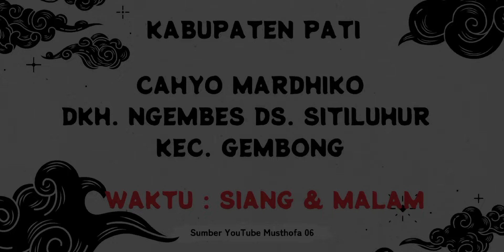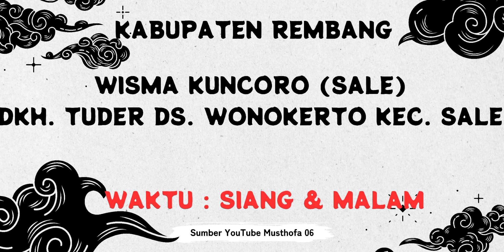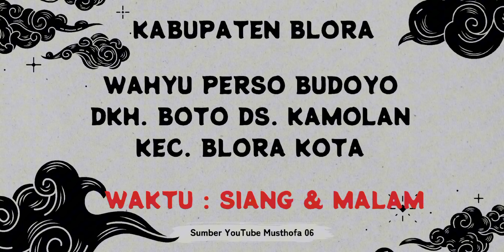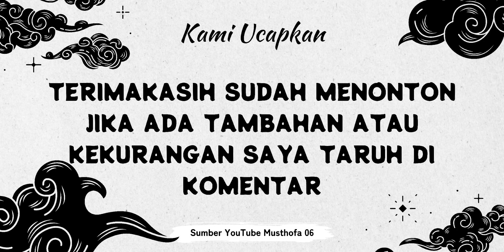JADWAL KETOPRAK HARI INI. SABTU 01 JUNI 2024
*_Jadwal Ketoprak Sabtu, 01 Juni 2024_*
_Join Grup Whatsapp Resmi :_

*A. KABUPATEN PATI*
‌1. CAHYO MARDHIKO Dkh. Ngembes Ds. Sitiluhur Kec. Gembong (SM)
‌2. KEMBANG JOYO Dkh. Dambyong Ds. Jepalo Kec. Gunungwungkal (SM)
‌3. KIDUNG KENCONO Ds. Tanjungsari Kec. Tlogowungu (SM)
‌4. JATI BIROWO (SULANG) Ds. Ngemplak Lor Kec. Margoyoso (SM)
‌5. KRIDHO CARITO Ds. Pageharjo Kec. Wedarijaksa (SM)
‌6. SATRIYO UTOMO Ds. Growong Kidul Kec. Juwana (M)
‌7. PARANG GARUDO Dkh. Gempol Ds. Margomulyo Kec. Juwana (SM)
‌8. WAHYU MANGGOLO Dkh. Mojo Ds. Langenharjo Kec. Margorejo (SM)
‌9. AGUNG BUDOYO (KALIORI) Dkh. Pakis Ds. Sugiharjo Kec. Gabus (SM)
‌10. SIDO DADI BUDOYO (BLORA) Dkh. Ronggo Ds. Mintorahayu Kec. Winong (SM)
‌11. WAHYU BUDOYO (NGAGEL) Dkh. Pandahan Ds. Tamansari Kec. Jaken (SM)
‌12. RONGGO BUDOYO Dkh. Sumber Ds. Soneyan Kec.Margoyoso (SM)

*B. KABUPATEN REMBANG*
‌1. WISMA KUNCORO (SALE) Dkh. Tuder Ds. Wonokerto Kec. Sale (SM)
‌2. MUSTIKO BUDOYO (BLORA) Ds. Terjan Kec. Kragan (SM)
‌3. LANGEN WANDOWO Ds. Sanetan Kec. Sluke (SM)
‌4. WONO BUDOYO Ds. Nglojo Kec. Sarang (SM)
‌5. Rukun Sesanti Ds. Ngargomulyo kec. Lasem (SM)

*C. KABUPATEN BLORA*
‌1. TRI MANGGOLO BUDOYO Dkh. kedongsono Ds. Balongsari Kec. Banjarejo (SM)
‌2. WAHYU PERSO BUDOYO Dkh. Boto Ds. Kamolan Kec. Blora Kota (M)

*D. KABUPATEN GROBOGAN*
‌1. WAHYU BUDOYO (Grobogan) Ds. Padang Kec. Tawangharjo (M)

*E. KABUPATEN KUDUS*
‌1. BHAKTI KUNCORO (PATI) Ds. Gondoharum Kec. Jekulo (SM)
‌2. MARGO BUDOYO (PATI) Ds. Garung Kidul Kec. Kaliwungu (M)
‌3. SEKAR BUDOYO (JEKULO) Dkh. Krangit Ds. Terban Kec. Jekulo (SM)
‌4. PANJI ANOM Ds. Blimbing Kidul Kec. Kaliwungu (M)
‌5. RISMA KUNCORO (PATI) Dkh. Pojok Sidomulyo Ds. Piji Kec. Dawe (SM)

*F. KABUPATEN DEMAK*
1. SISWO BUDOYO (PATI) Dkh. Jati Ds. Jatirejo Kec. Karanganyar (M)

*G. KABUPATEN JEPARA*
1. WAHYU KENCONO JOYO (PATI) Ds. Pelang Kec. Mayong (SM)

Jika ada kesalahan atau penambahan, bisa di tambahkan di komentar atau chat admin grup

🤝Salam Rahayu🤝
Support : Facebook Musthofa Channel